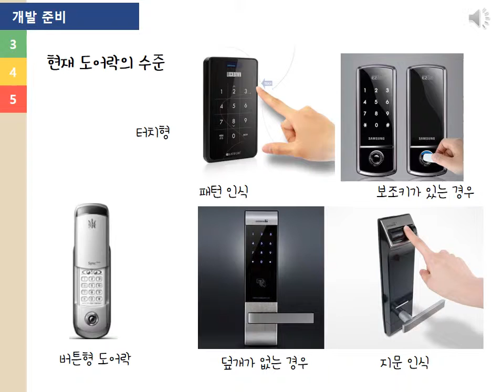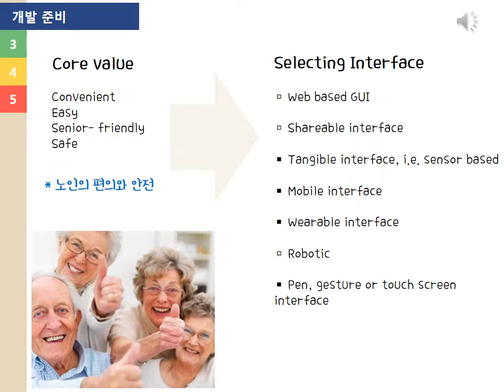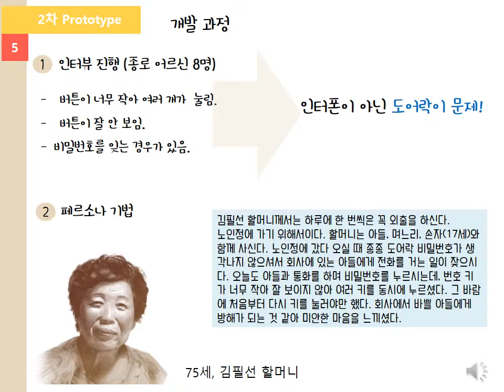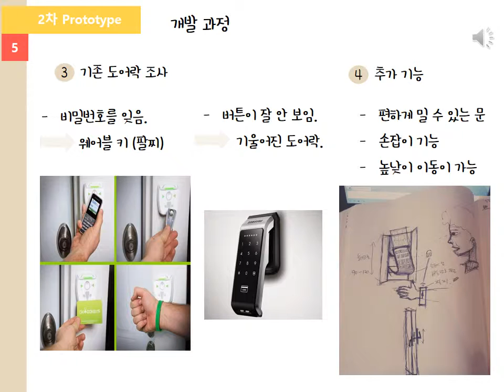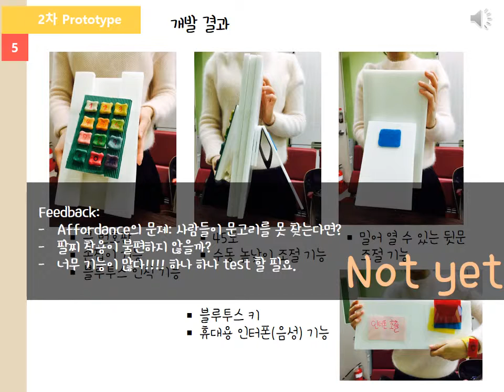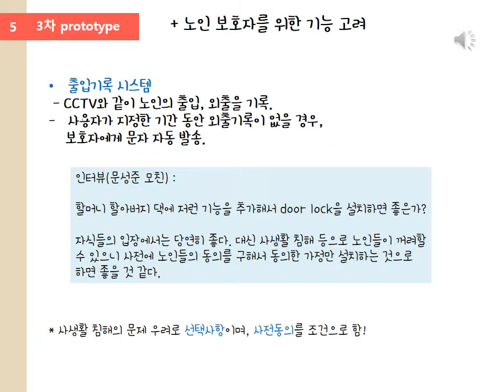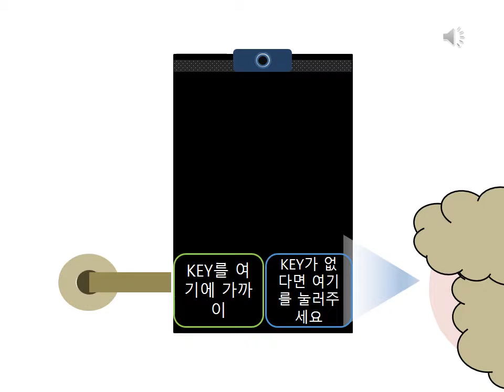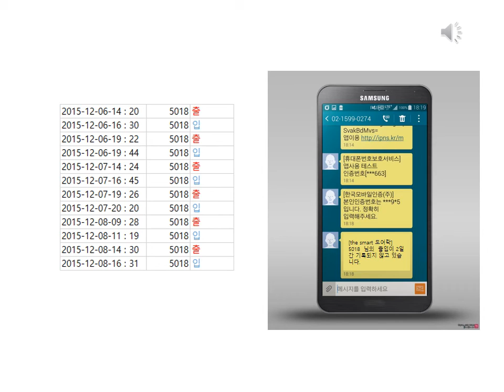노인을 위한 스마트 도어락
한양대학교HCI (human computer interaction) 수업 프로토타입 개발 과정